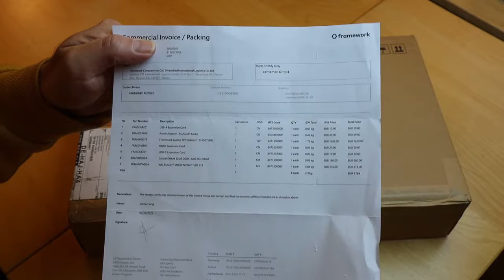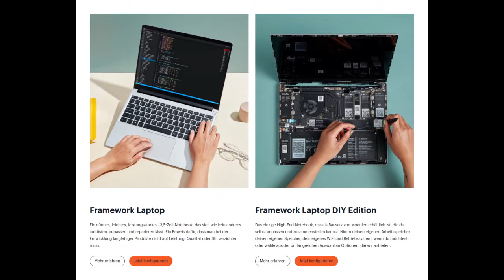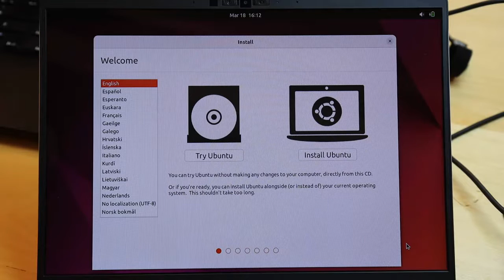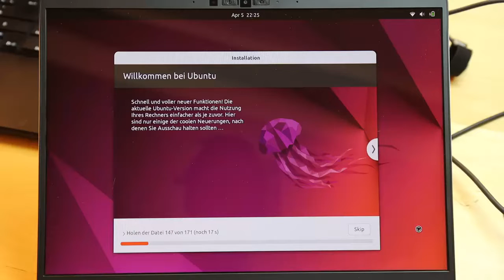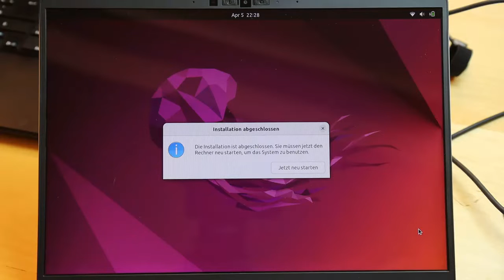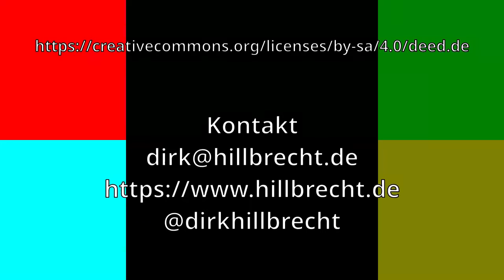Das Framework-Laptop - Unboxing und Einrichtung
Das "Framework Laptop" ist eine neue Laptopmarke. Es kommt von der kleinen, jungen Firma "Framework", basiert auf leistungsfähiger Hardware und hat ein innovatives Konzept: Es kann extrem gut konfiguriert, erweitert oder repariert werden, Komponenten sind einfach von Endanwender auszutauschen, von Festplatte und Hauptspeicher über den Akku bis hin zum Display. Ich habe ein solches Laptop als Arbeitsgerät, packe es hier im Video aus, baue es zusammen und installiere Ubuntu Linux.